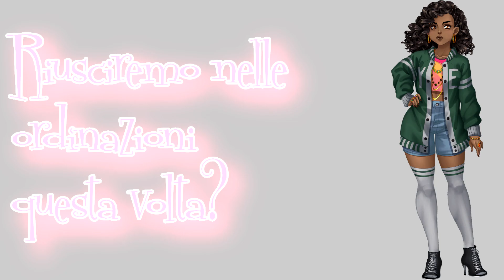Un INCONTRO dal PASSATO - Dolce Flirt Università EP 3 Parte B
Questa giornata di lavoro sembra non iniziare mai! Figurarsi quando riusciremo a finirla...Scopriamo nuove informazioni su Hyun e sulla sua relazione con Clementina :p Riusciremo a servire un caffè senza dar fuoco al bar e ai clienti? Peggio di un creeeper (minecraft)...

Precisiamo che tutte le battute e le critiche dette nel video sono fatte all'unico scopo di far ridere, senza voler insultare nessuno. Dopotutto anche noi siamo grandi fan del gioco.

Seguiteci anche sui nostra social per avere continue info!